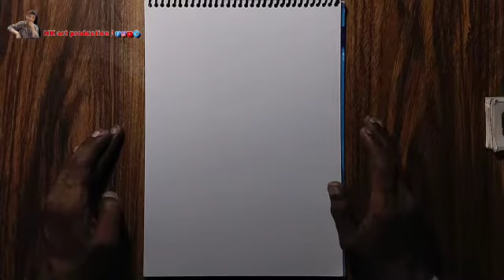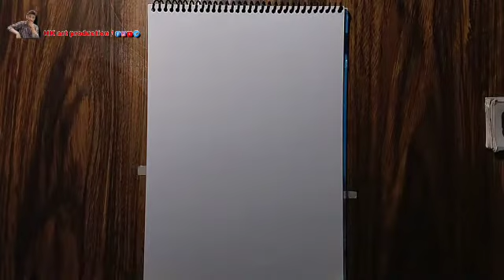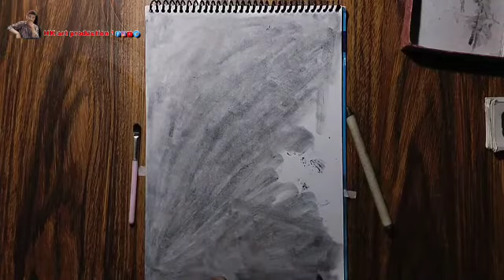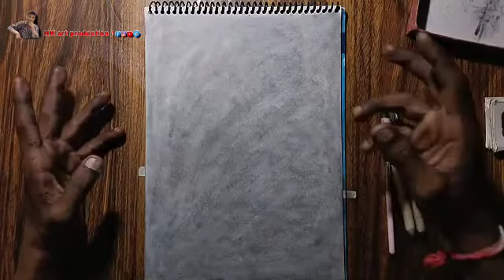how i am draw erased artwork| Art challenge Artwork| pencil drawing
Hello friend's

welcome back to my YouTube channel.  mere YouTube channel main aapka sawgat hai. ton aaj main aapko batna chahta hoon ki mere YouTube channel per ek comment aaya hai ki "Agar aap me dum hai ton erase karke artwork bna kar dikhao" ton guy's aaj ki video ishi per hai .friends agar aapko meri video achi lgay ton video ko like comment share and mere YouTube channel ko subscribe Karen.

👇Sketch using tools .
_Artline sketch pencil
_Kiki stumps
_Mono eraser
_Brush
_Doms eraser and
_A4 paper